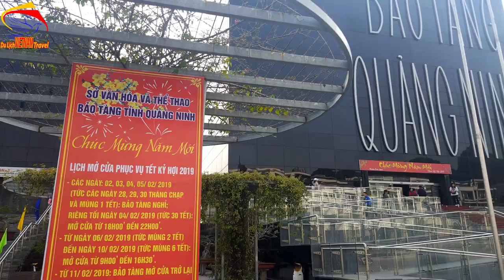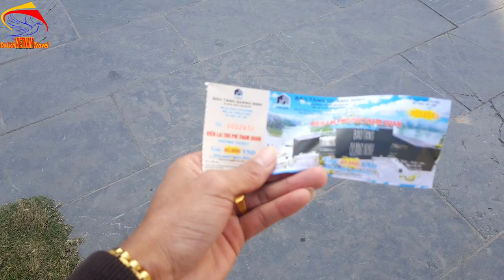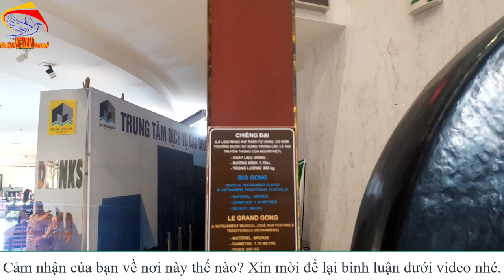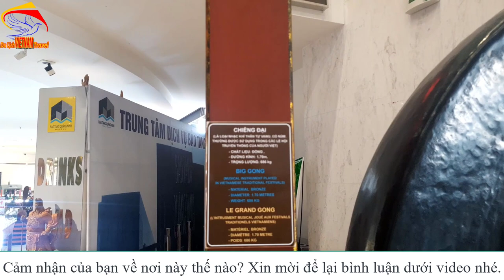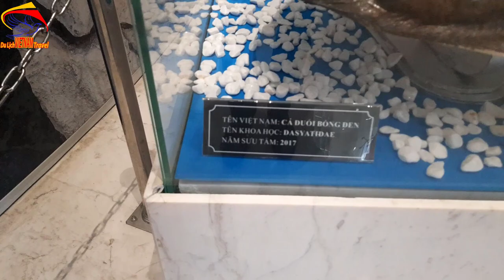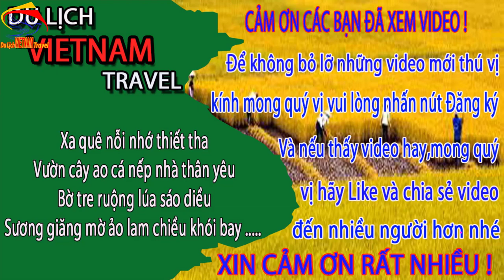BÍ MẬT MÀ DU KHÁCH NÊN BIẾT khi thăm bảo tàng quảng ninh ngày nay - Cuộc sống hạ long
Video này Minh Toàn xin giới thiệu đến quý vị và các bạn về bảo tàng quảng ninh ngày nay. Xin mời anh chị cvaf các bạn cùng xem video để bổ sung thêm cho chuyến thăm bảo tàng quảng ninh ngày nay của mình nhé.
1. Hà nội ngày nay
3. Giải trí hấp dẫn ở việt nam
4. Du lịch việt nam
5. Cuộc Sống Hạ Long
6. Tổng hợp du lịch việt nam vietnam travel